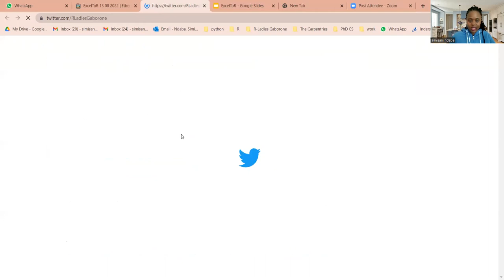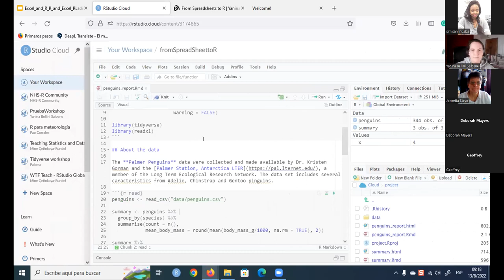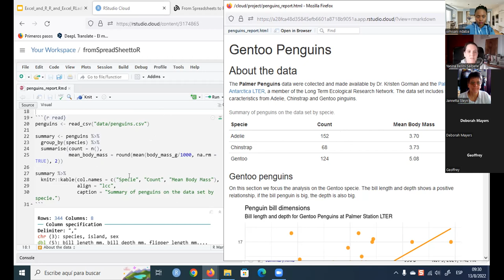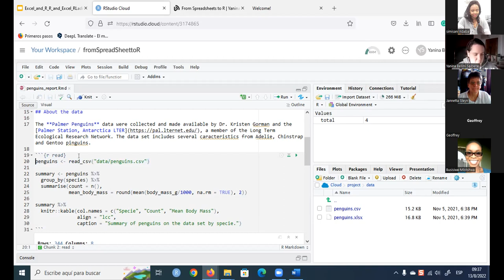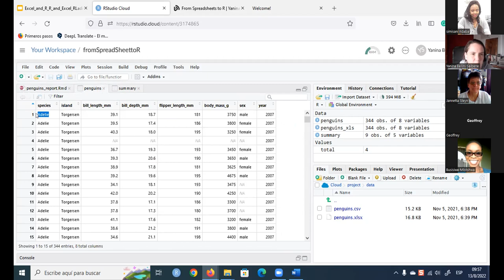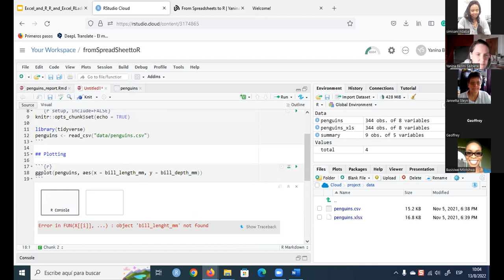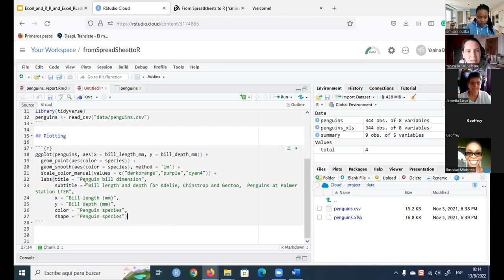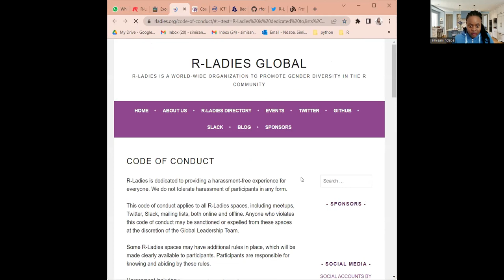Excel To R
Yanina Bellini Saibene & Paola Corrales in Workshop Education English gives us a crash course intended for people who use spreadsheets for data manipulation and have never programmed, but would like to learn how to work with R. Therefore its starts from the beginning: why use R? and where to start?

What is R Programming Language? Introduction & Basics of R